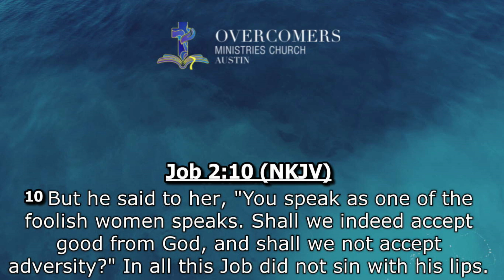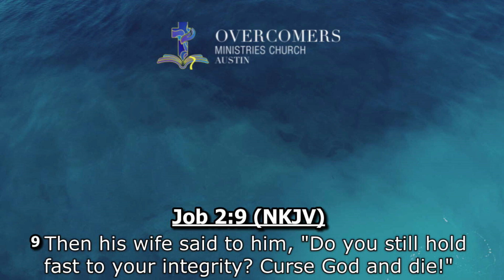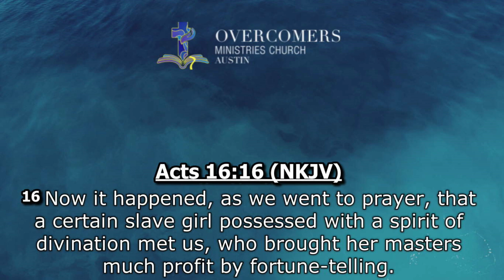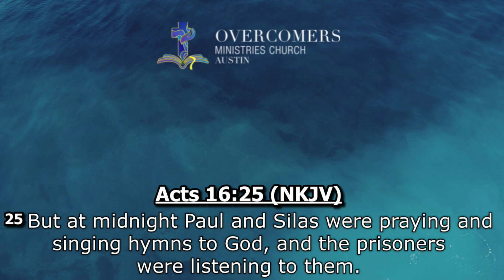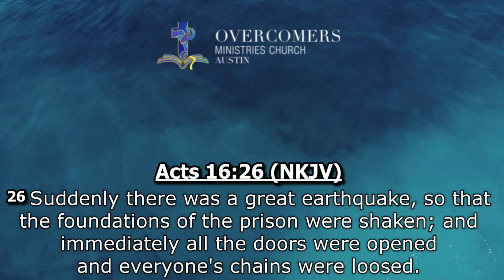Our Praises to God Part II by Pastor Rachel Assemien